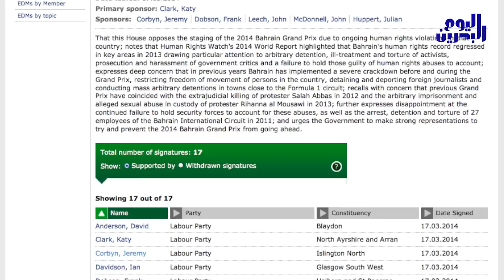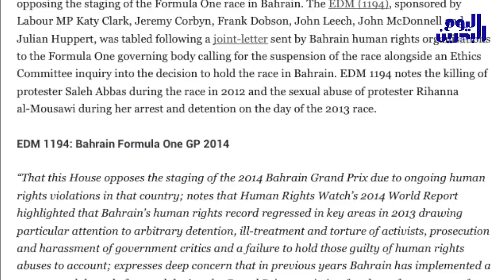وكالة أنباء البحرين اليوم | 18 مارس 2014 | تدشين عريضة مقاطعة الفورملا 1 في البرلمان البريطاني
وقع 17 نائبا في مجلس العموم البريطاني على عريضة تدعو لمقاطعة سباقات الفورملا 1 في البحرين، والمقررة في شهر أبريل القادم احتجاجا على استمرار النظام الحاكم في ممارسة الانتهاكات ضد حقوق الإنسان والإبقاء على حبس القيادات السياسية والنشطاء، كما كانت قضية قتل الشهيد صلاح عباس من الأسباب الرئيسية التي دفعت لدعوة المقاطعة.

وقادت الحملة النائبة عن حزب العمال كاتي كلارك، والتي من المرشح أن يزيد فيها عدد النواب الموقعين، كما تعقد جلسة حوارية حول سباقات الفورملا1 في أحد قاعات البرلمان البريطاني يوم الخميس القادم 20 مارس.

وعلمت بحرين اليوم أن المؤسسة البحرينية للديمقراطية وحقوق الإنسان "بيرد" بذلت جهود مضنية على مدى الشهور الماضية في تزويد النائبة كلارك بالتقارير والإفادات التي تبين مستوى الانتهاكات الممارسة من قبل النظام الحاكم في البحرين، كما قامت مؤسسة "بيرد" بالتعاون مع منظمات دولية بينها العفو الدولية، هيومن رايتس ووتش وأمريكيون من أجل الديمقراطية وحقوق الإنسان في البحرين إلى جانب المنظمات المحلية مثل بحرين ووتش ومركز البحرين لحقوق الإنسان في تدشين حملة لمقاطعة سباقات الفورملا1 في البحرين بالتواصل مع النقابات العمالية والشركات التجارية والبعثات الدبلوماسية

وعلق السيد أحمد الوداعي رئيس مؤسسة "بيرد" موضحا أن الحملة سوف تستمر وهو أقل موقف مطلوب من الحقوقيين اتخاذه تجاه الانتهاكات المتزايدة في البحرين